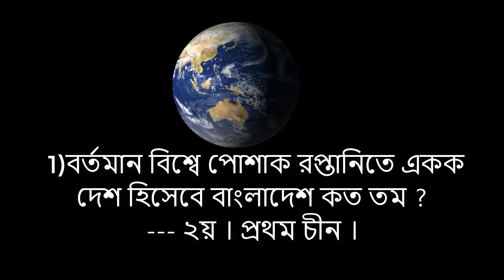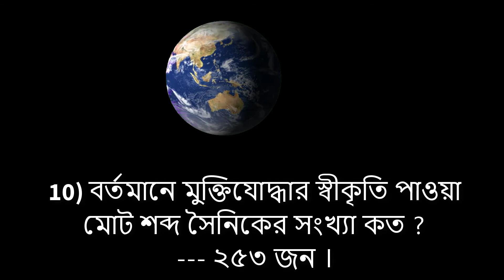আপনার যা জানা প্রয়োজন || apnar ja jana proejon